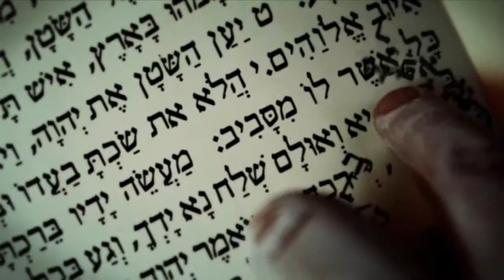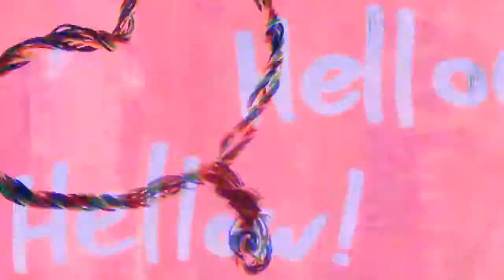שואוריל סטודיו דיבוק | סרטי תדמית לעסקים | Dybbuk Studio Showreel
בואו להכיר את העבודות שעשינו בסטודיו דיבוק לאורך השנים בשואוריל שלנו.
בדיבוק אנחנו מתמחים ביצירת סרטי תדמית לעסק, סרטוני מוצר, סרטוני הדרכה ואנימציה מקצועית למצגות.

A collection of our works between the years 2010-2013.
Soundtrack By Son Lux - Lost It To Trying.
Special thanks to all the creators who took part in these projects: Alon Hetzroni, Hila Noam, Guy Blander, Elad Rahmin, Alon lutsky, Zamir Nega, Kobi Amiel.